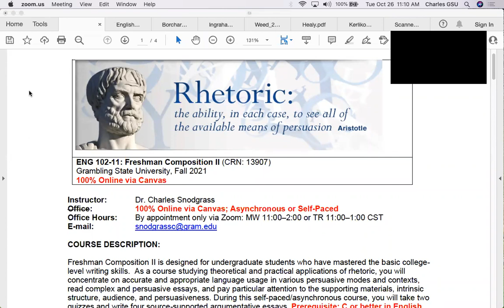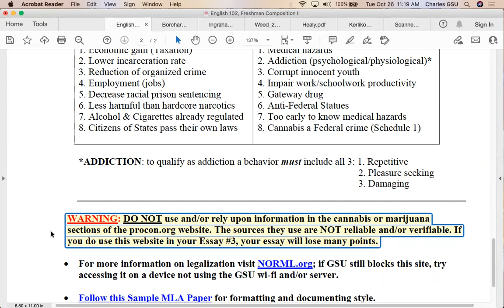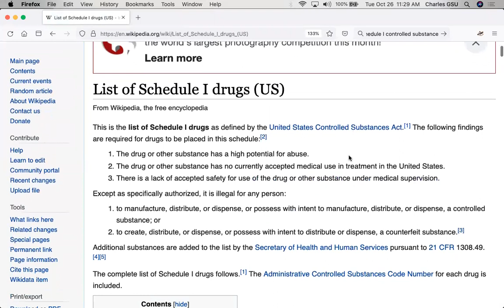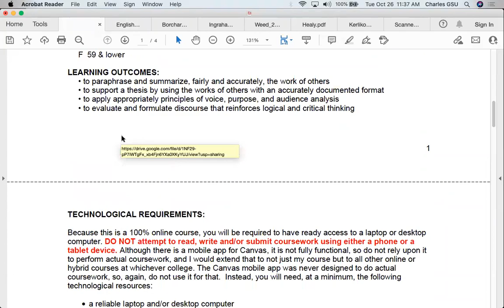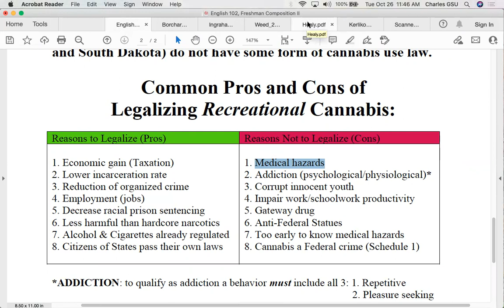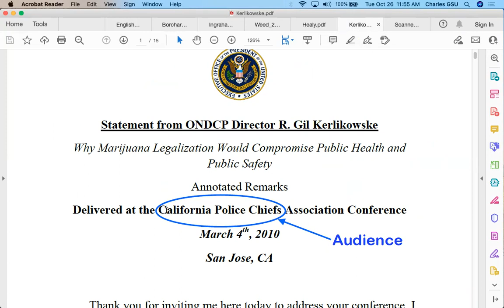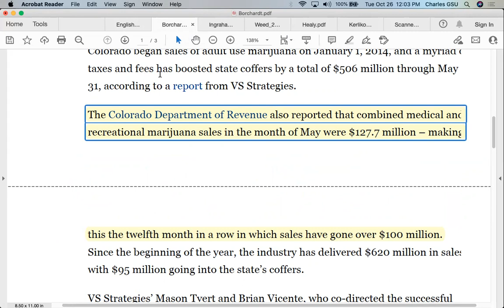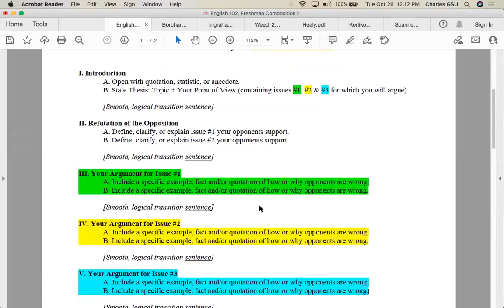ENG 102: Essay 3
This video lecture discusses and illustrates expectations of formatting, following the outline, and finding sources for Essay 3 over whether to legalize recreational cannabis at the national level. This video lecture should be watched before you begin writing or during the process of writing Essay 3.